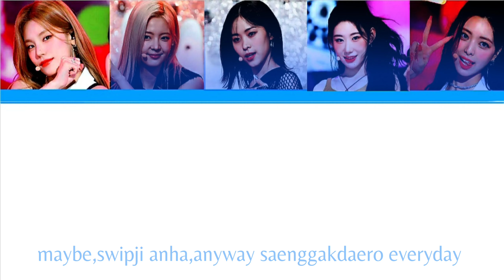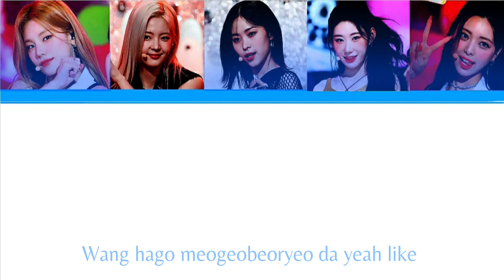Itzy-Cake/ Lyrics /Romanized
It is provided by JYP..